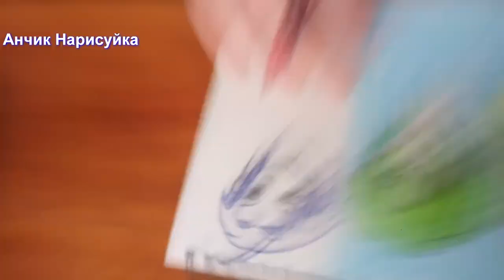Влог / Нарисовать Аниме Портрет мальчика / Уроки по Рисованию / Скетчинг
В этом видео как нарисовать скетчинг портрет.